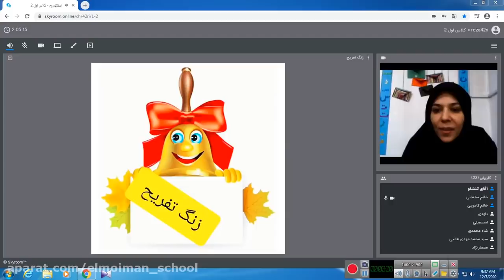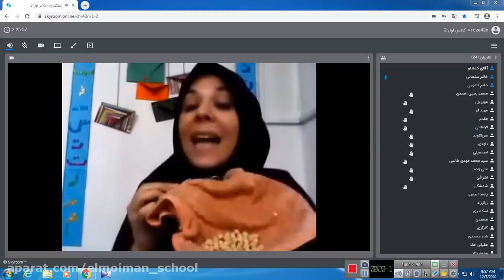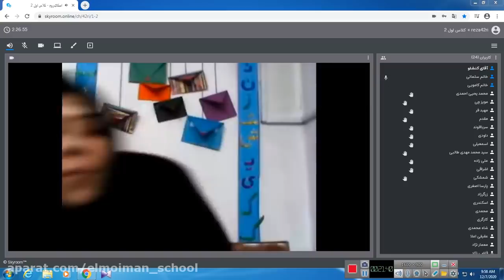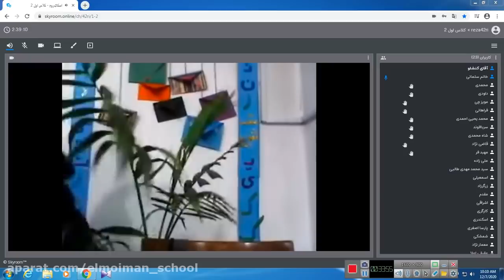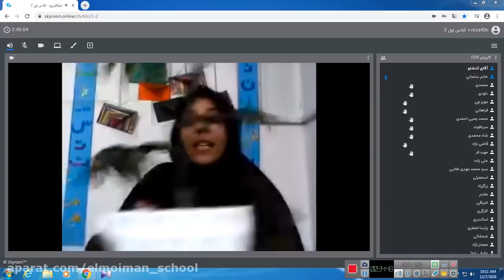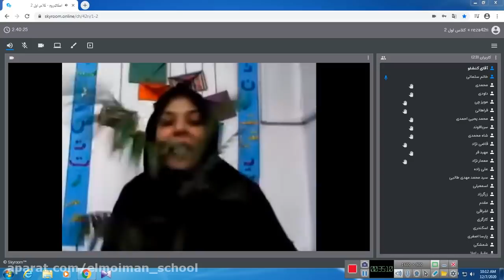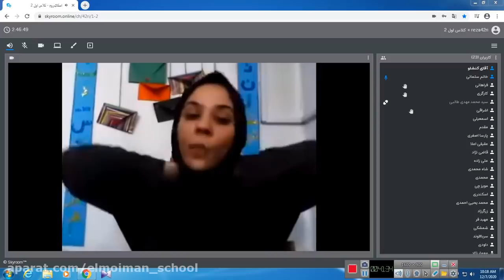The Invention of Man That Is Destroying the World